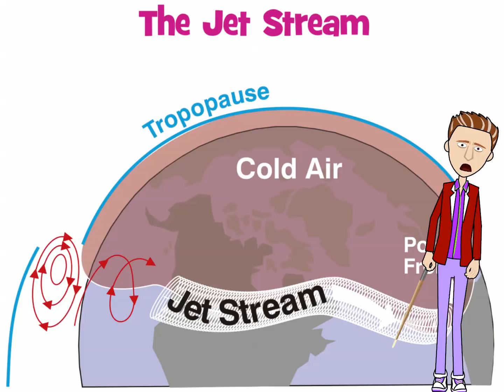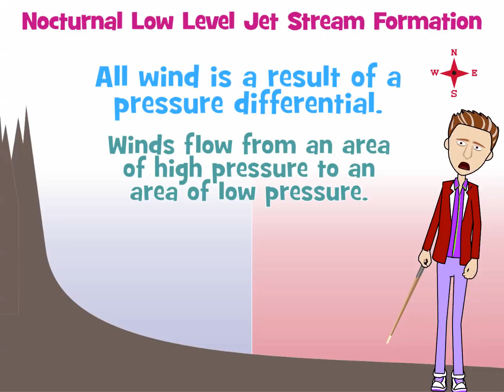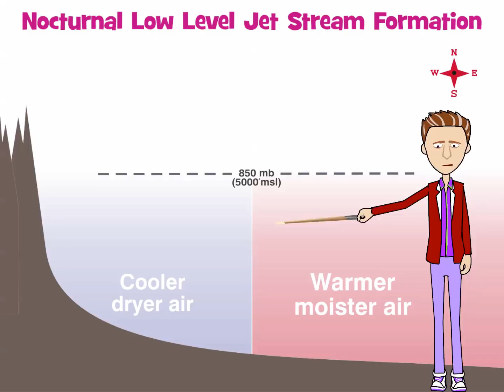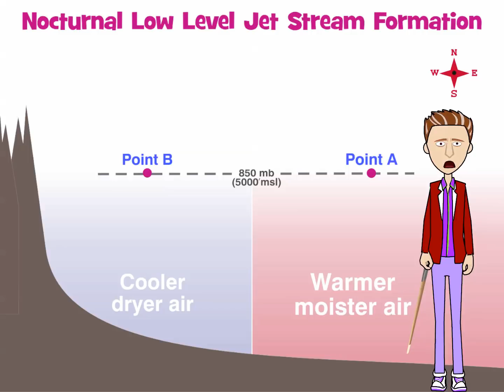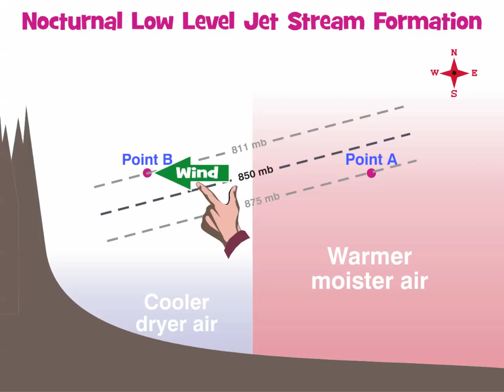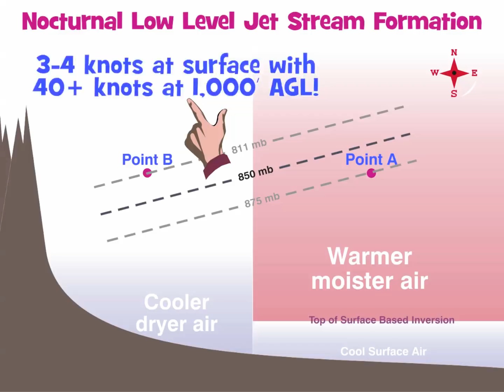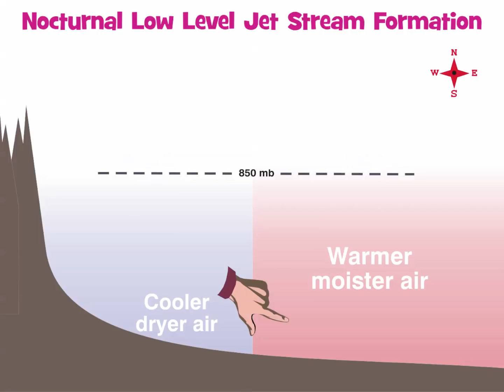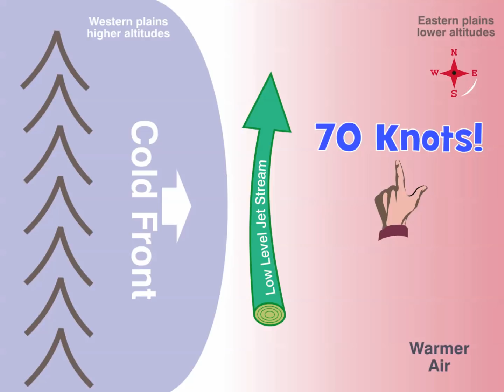Understanding the Low Level Jet Stream by Rod Machado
One of the most interesting things about understanding weather is how simple it can be to understand it. That's right. Most of the weather we deal with as pilots is the result of two things: uneven heat distribution and the coriolis force. In this video that's excerpted from my animated, interactive "Understanding Weather" eLearning course, I'll show you how the low level jet stream results from these two items. I hope you enjoy this.
Rod Machado

ROD MACHADO'S BIO
Rod has taught...
• many hundreds to fly airplanes since 1973
• thousands as a classroom instructor
• 350,000+ through his over 350 aviation articles
• hundreds of thousands through his training materials
• hundreds of thousands with his flight lessons on MS Flight Simulator
 Rod...
...is the author and illustrator of 7 aviation textbooks
...is the author, illustrator, and animator of 14 aviation eLearning courses
...is the author of 5 aviation audiobooks
...has degrees in Psychology and Aviation Science
...is Airline Transport Pilot rated with all fixed-wing (powered) instructor ratings
...has a lifetime appointment by the FAA as a National Accident Prevention Counselor
...learned to fly in 1970 and began instructing student pilots full-time in 1973
...taught grounds schools, often to classrooms of 200, starting in 1975
...has taught many hundreds of aviation safety seminars—US, Canada & Europe
...has taught hundreds of Flight Instructor Revalidation Clinics—US, Canada & Europe
...over 10,000+ hours flying were earned the HARD WAY—ONE flight instructor hour at a time
...co-wrote and co-anchored ABC’s Wide World of Flying
...was the Aircraft Owners and Pilots Association's National Flight Instructor Spokesman for 15 years (AOPA is the largest aviation association)
...asked by Microsoft to design the lessons and be the CFI voice for MS Flight Simulator
...was a columnist for AOPA Pilot magazine for 18 years
...was a columnist for Flight Training magazine for 25 years
...has taught aviation courses at Cerritos College, National University, Cypress College, and Orange Coast College
...personally writes and illustrates ALL OF HIS OWN training materials
...uses humor to help you remember the lessons
...has Taekwondo and Hapkido black belts and has practiced Gracie Jujitsu since 1989 (Maybe why Rod never has difficulty collecting his instructor fees.)

 “Machado is energy,” wrote Capt. Dave Gwinn. “He is a Psychologist, an educator, a humorist and an entertainer. He is a verbal gymnast and any one (or all four!) of his professional identities may rebound at any time.”